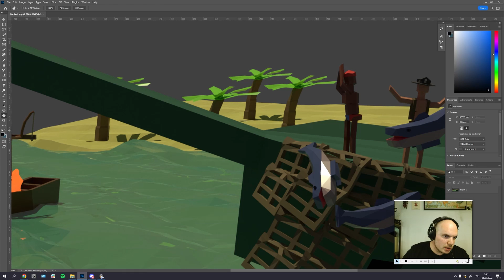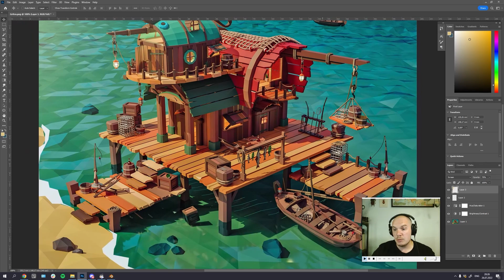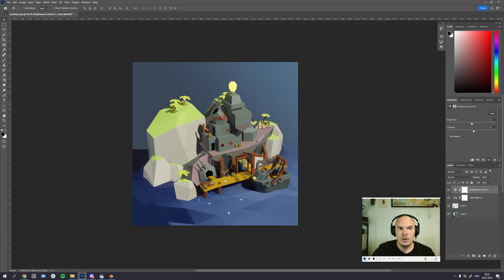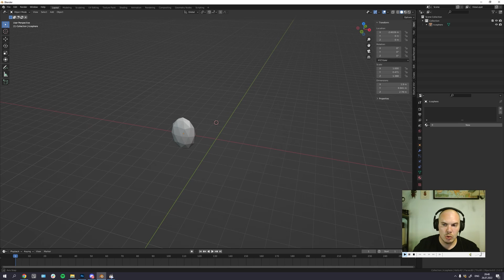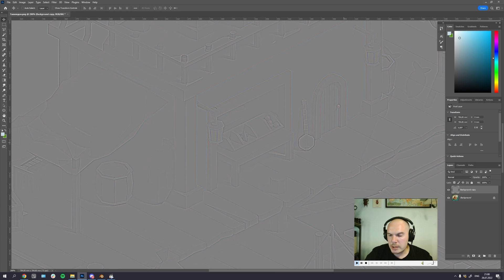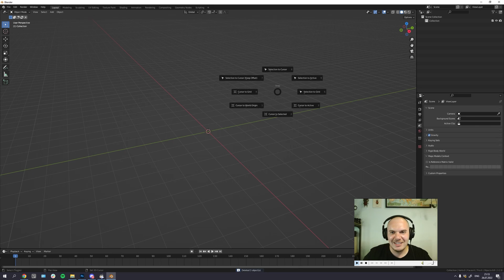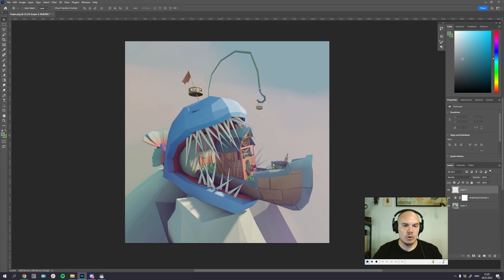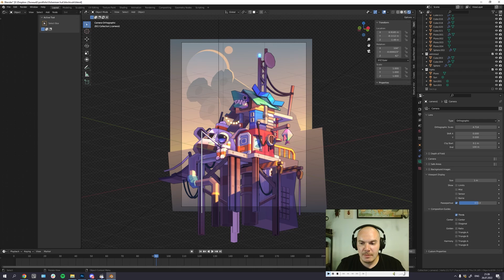ALEX: Разбор работ с дейликов 26.07.2022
Разбор работ с конкурса на CG Lama от профессионала по казуальной графике.

00:00 Вступление
02:06 Работа Contyni
11:09 Работа Grifon
18:16 Работа jazz4eye
27:23 Работа roman_kd
34:54 Работа Tакилодон
56:09 Работа VarRmiNe
01:06:22 Работа Tomato
01:14:49 Работа Alex
01:25:33 Заключение